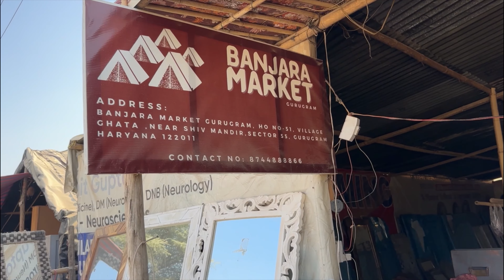EXPLORING *NEW* BANJARA MARKET 🛍️🌸| Kitchen, home decor, furniture and more🌸❤️|Blossom Kaur🌸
EXPLORING *NEW* BANJARA MARKET 🛍️🌸| Kitchen, home decor, furniture and more | Diwali shopping, home decor finds, shopping

Location - Address: 2, Village Ghatta, Village, Ghatta Kanarpur, Sector 58, Gurugram, Haryana 122102

See you in my next video . Byeeee ❤️